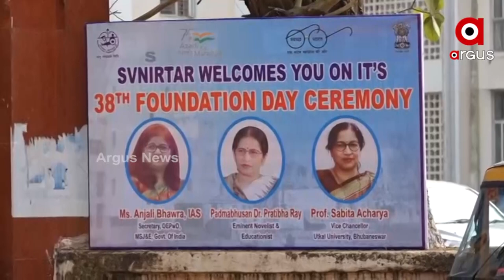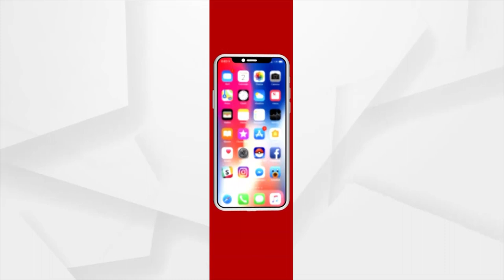Cuttack: Dibyang Helped by SV Nirtar, SV Nirtar Becomes hope to Dibyang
SV Nirtar has become the hope of the disabled and the poor. The Swami Vivekananda National Institute of Rehabilitation Training and Research has a unique identity not only in Odisha but also across the country.